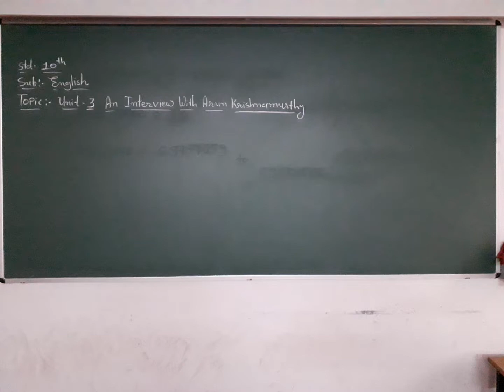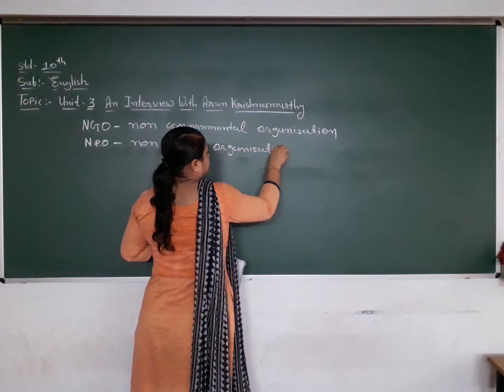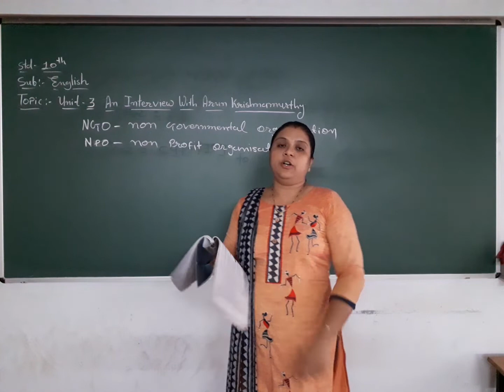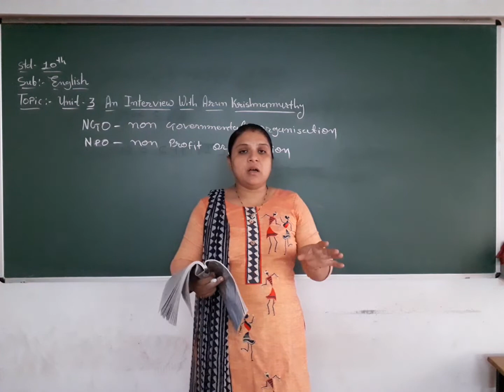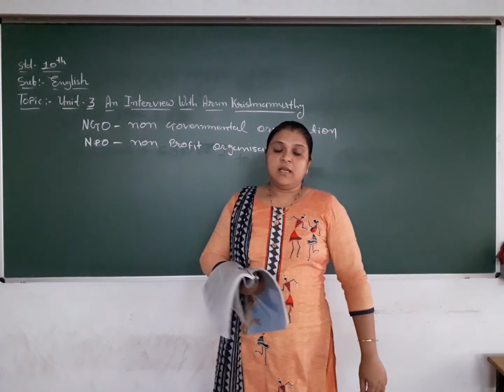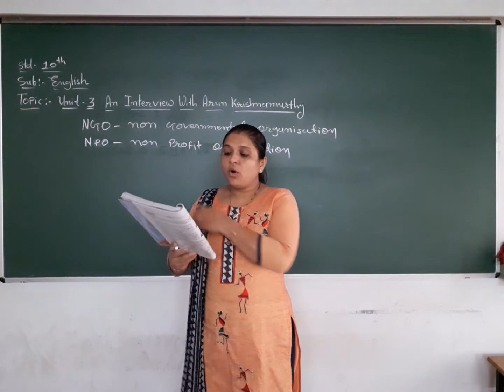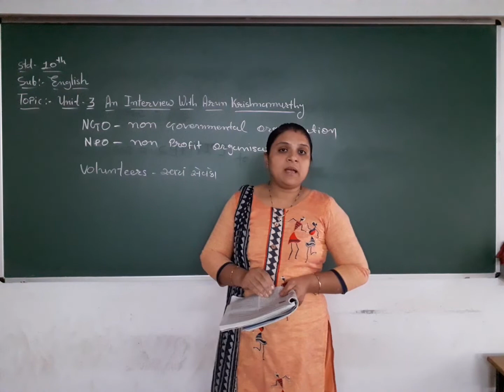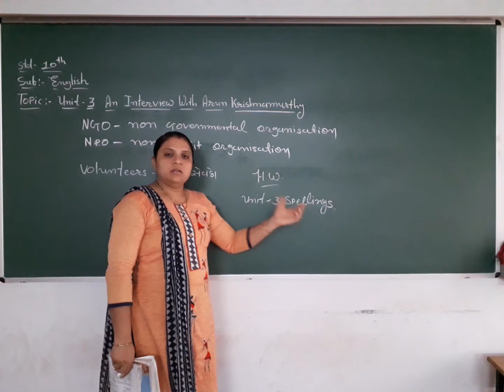Std -10 English Unit -3, Part-1